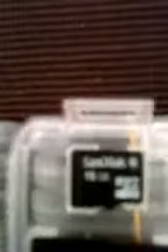ML 46273120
Video Migrado